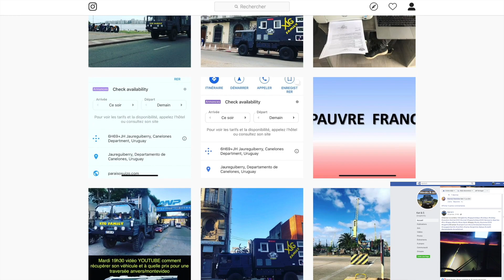99 reportage télé dans la provinces de Misiones argentine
Voici un reportage tourné avant le confinement quand on était dans la province de Misiones. Les reporters ont aperçu le camion dans une station service où on s'était posés pour la nuit et sont venus toquer à la porte à minuit, pour faire l'interview. Celle-ci nous a été transmise dernièrement, nous la partageons avec vous.